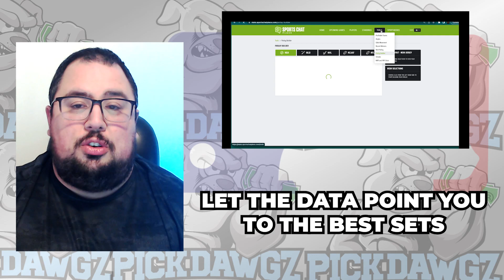Oakland A's vs Houston Astros 7/21/23 MLB Free Pick Free MLB Betting Tips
The Houston Astros face off with the Oakland Athletics in Thursday's MLB Baseball action. Get Chris' Expert Pick and Prediction for this game.